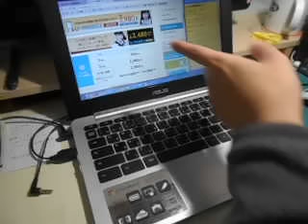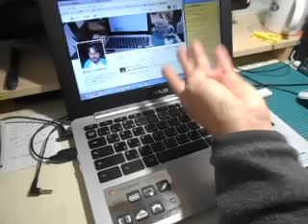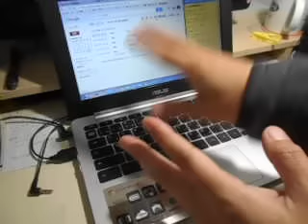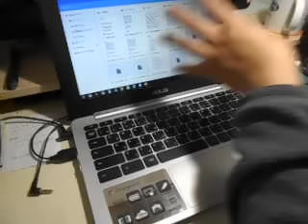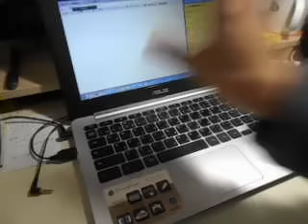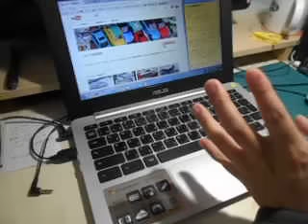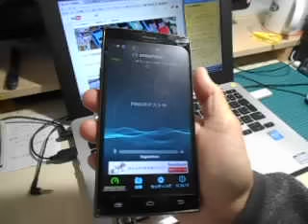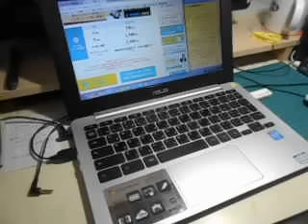汚名返上！U-mobileの最新レビュー【格安SIM列伝】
もちろん過度にデータを使うと制限がかかりますのでご注意くださいね。u-mobileに問い合わせたところ、回線状況によって制限をかけるそうです。

U-mobile速度規制時にYouTube動画をアップロードしてみた